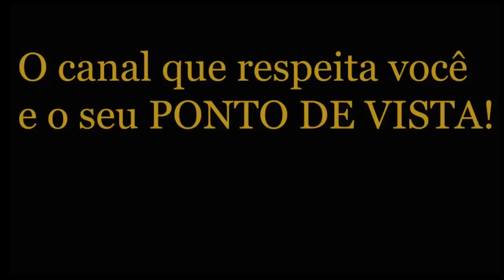André Massolini - Entender que foi chifrado!